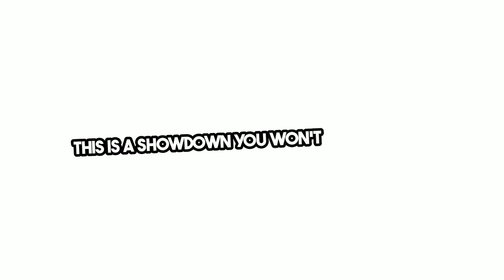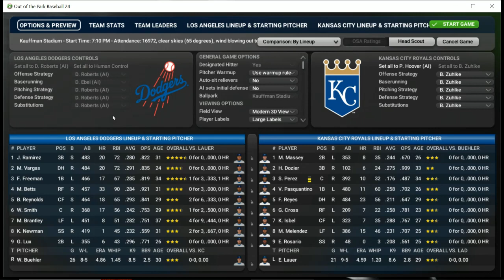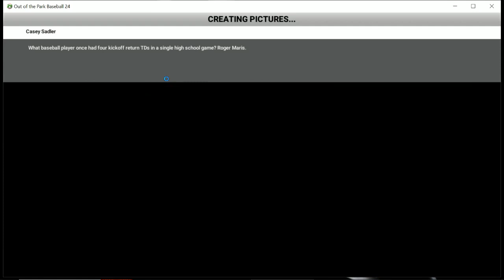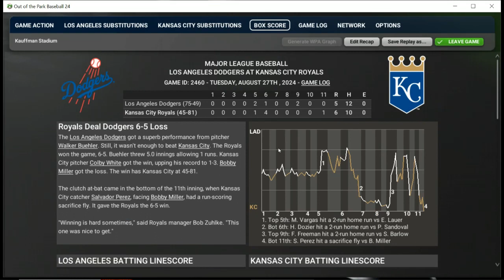OOTP24 Baseball: LA Dodgers (75-48) vs. KC Royals (44-81) | EP. 15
As the Kansas City Royals continue their zombie-like march through the 2024 season in Out of the Park Baseball, they find themselves hosting the powerhouse Los Angeles Dodgers in this late August Davey vs. Goliath match-up. The pitchers tonight will be Walker Buehler for the visiting Los Angeles Dodgers and Eric Lauer for our Kansas City Royals.